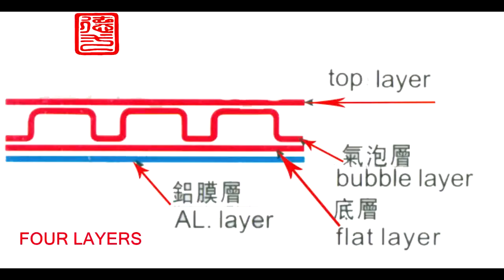air cooling eps block moulding machine